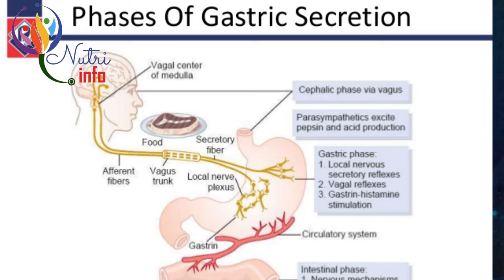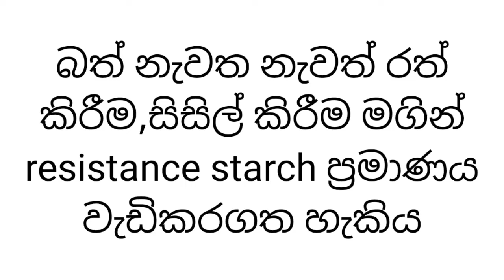කවුරු මොනා කිවුවත් මෙන්න ඇත්ත කතාව | The Reality of Fermented Rice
🔔 Contact NuTri InFo  Assistance Team for online Consultation  (Hotline)  : 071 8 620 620 / Whatsapp - 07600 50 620
Nutrition for healthy life